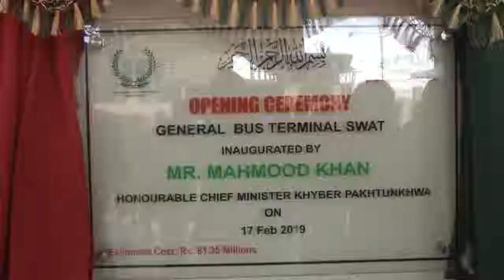وزیراعلیٰ خیبرپختونخوا محمود خان مینگورہ بائی پاس روڈ پر نو تعمیر جنرل بس سٹینڈ کا افتتاح کررہے ہیں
وزیراعلیٰ خیبرپختونخوا محمود خان اور چیئرمین ڈیڈیک سوات فضل حکیم خان مینگورہ بائی پاس روڈ پر نو تعمیر جنرل بس سٹینڈ کا افتتاح کررہے ہیں .